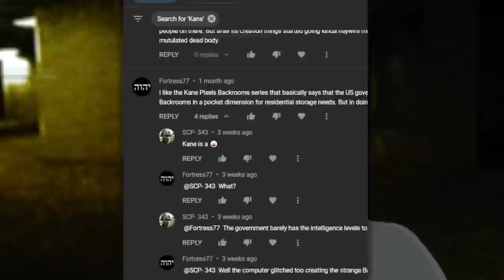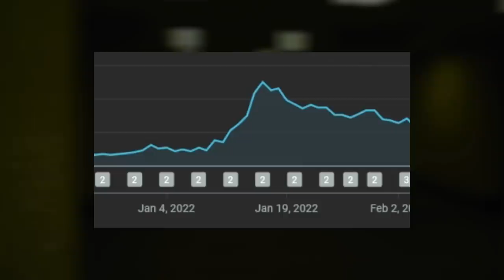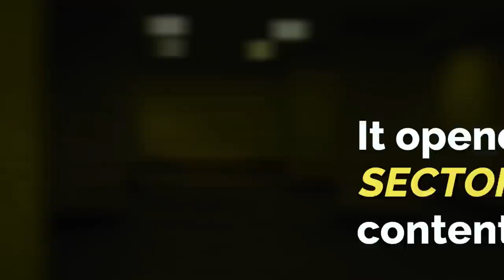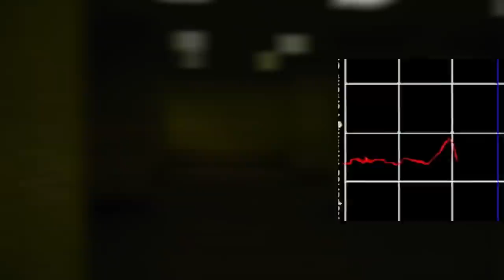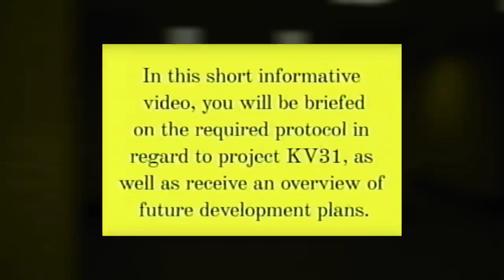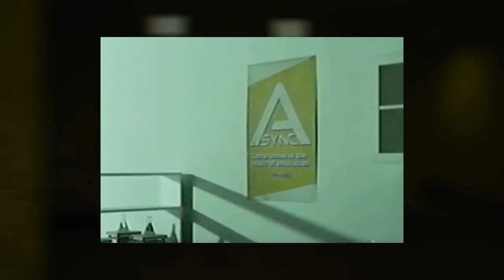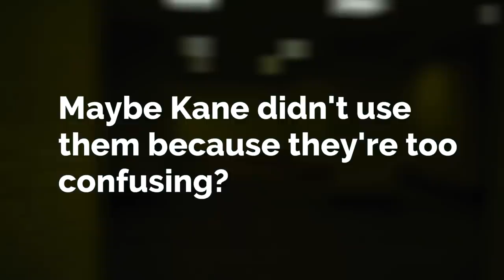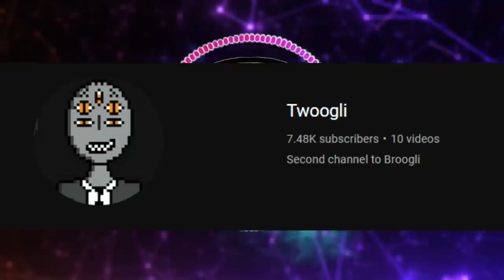Backrooms (Found Footage) ANALYSIS & REACTION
Hey all! Today I finally give my analysis on the Kane Pixel's Backrooms Found Footage videos! I hope you enjoyed my breakdown/explanation and my opinions about it!

I LOVED Kane's videos, and am hoping there are more to come, but as I said in the video, I don't want the Writers of the (WikiDot, Liminal Archives, and Fandom) to feel like their work has been undermined! ALL Backrooms is COOL Backrooms (except the cringe stuff) and ALL of it's valid... (non cringe valid)

by TheRelaxedMovement.

 (👍 ͡▀̿ ̿ ͜ʖ ͡▀̿ ̿ )👍

Intro 0:00
Backstory/History 0:46
Why it's Special 1:48
My Analysis 2:10
My Critiques 5:33
Taking up for the 3 Wiki's 8:11
Why the Backrooms concept IS DOPE 8:56
Roasting Film Theory 9:18
Final Thoughts 9:26
Outro 10:03

◦The background video was created by me in Filmora10, and the content in this video was scripted, formatted, and narrated by me using After Effects & Filmora 10.

backrooms, backrooms reaction, backrooms kane pixels reaction, backrooms kane pixels explained, backrooms found footage explained, backrooms broogli, broogli found footage reaction